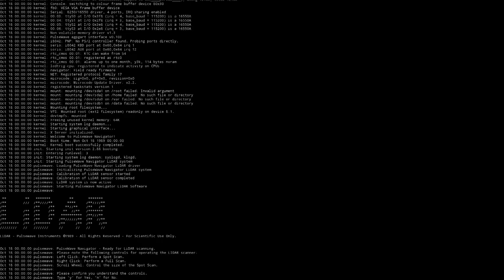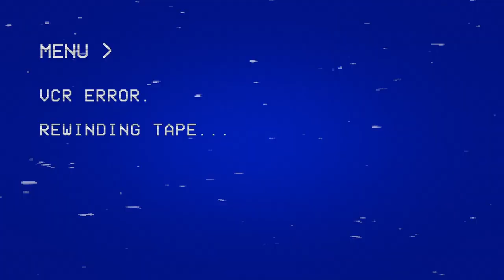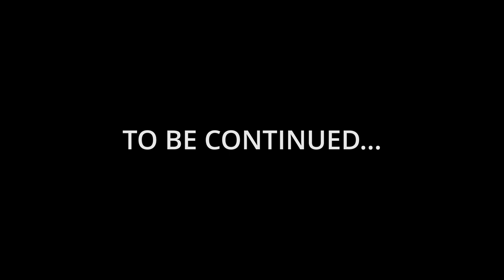What are we doing again? (Backrooms: Escape Together)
Noah and I dive in for Part II of Backrooms: Escape Together. Part III coming soon...